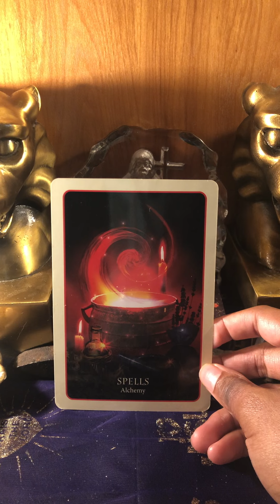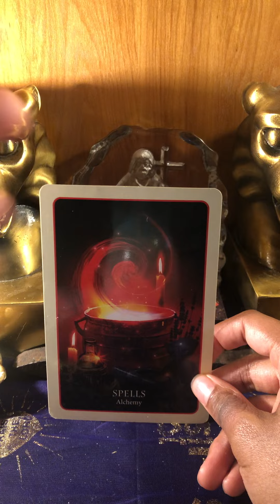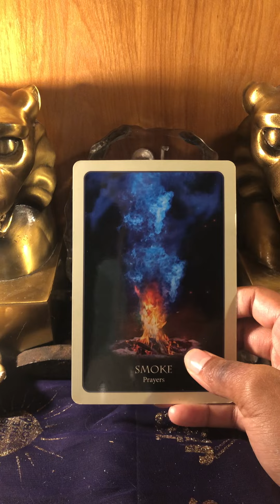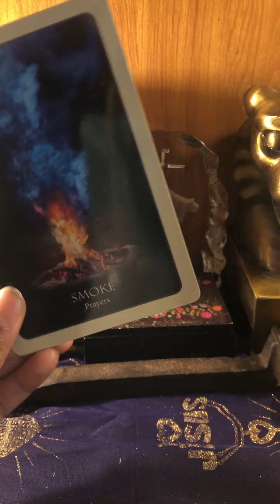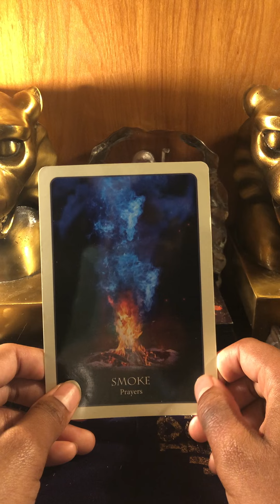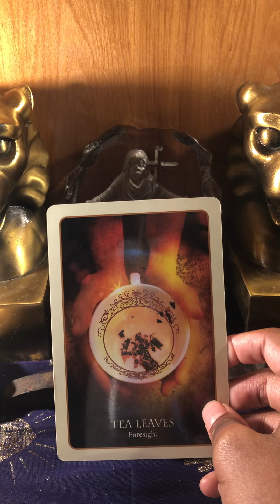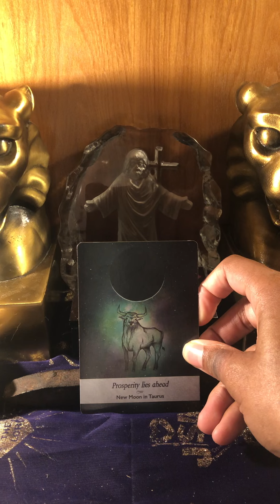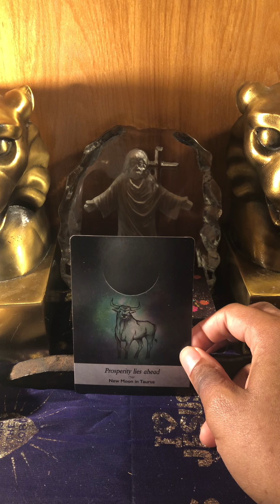YOU ARE BEING INITIATED BY THE ASCENDED MASTERS!🧞a passed on loved one has referred you 2 them !